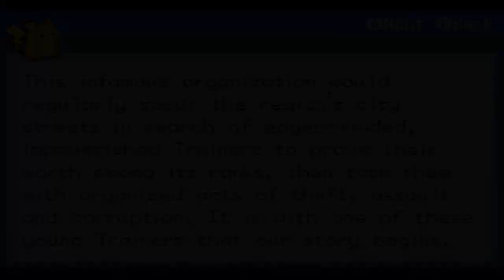STEALING ALL THE POKEMON!! YES!!! Team Rocket Edition Pt1. Pokemon FireRed (VBA RomHack Playthrough)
Remember when you got to the end of Nugget Bridge and a Team Rocket grunt tried to recruit you to join up with them? Well, I always wished there was a dialogue option for yes. The Team Rocket Edition of Pokemon Fire Red is exactly what would've happened if you had accepted the offer. We're off to steal some Pokemon! Prepare for trouble!

I think it's a bit unfortunate that you don't get to start with anything aside from a Ratata, but it does explain a lot about Team Rocket Grunts. Not to worry, we'll build our team the Team Rocket way... Via theft! This Fire Red Pokemon Rom hack was just completed recently, so I'm excited to see what awaits me journeying through Kanto as a Rocket grunt.

You can snag the Team Rocket Edition Pokemon Rom Hack

Play as a member of Team Rocket!

In Pokémon FireRed: Rocket Edition, you will cheat, lie and steal your way to the top as you engage with the thriving gang scene of the Kanto region. Featuring a story that takes place at the same time as the original FireRed, Rocket Edition will play with your expectations and allow you to experience the classic story from a whole new perspective. Along your journey, you will unravel secret conspiracies, explore a side of Kanto you’ve never seen before, engage with familiar characters in unfamiliar situations – and, most importantly: steal their Pokémon!

One fateful morning in Pallet Town, a newborn hero takes his first steps along his journey to becoming a Pokémon Master. With a love for Pokémon battle, and a burning desire to be the very best, he takes on the region’s Gym Leaders, and eventually conquers the Pokémon League. A well-trodden tale if there ever was one… but it is far from the whole story.

Behind Red’s seemingly simplistic Pokémon adventures lies a darker, more sinister plot – one that its original hero never hears of, but which holds significance for both him and the fate of the Kanto region. Sociopathic scientists, revenge-hungry nurses and corrupt Gym Leaders are just a few of the characters who show their true colors once Red turns his back, and the very people who appeared most friendly and considerate through his naïve eyes may in fact be secretly harboring the most malicious of intentions.

What is the connection between Lance, Giovanni and Professor Oak? What exactly happened during the Great Pokémon War? How was the mysterious Mewtwo created? Not to mention: what is the fate of the hundreds of Trainers Red so ruthlessly defeat? The answers lie in the story behind the story, and it begins deep in Kanto’s criminal underworld…

    Steal Pokémon from every single Trainer in the game. Unlike other Team Rocket-based hacks, Rocket Edition allows you to steal a Pokémon from every single Trainer in the game once you’ve defeated them in battle. As you rise up the ranks of Team Rocket, you will gain the opportunity to steal from more and more Trainer classes.
    Experience the true story behind Red’s adventures. The game’s story runs parallel to the original FireRed, revealing hidden secrets about what goes on in the Kanto region when Red is not around. Incorporating numerous popular fan theories about the Pokémon universe, Rocket Edition presents an original take on the classic FireRed narrative that is filled with twists and surprising revelations.
    Engage well-known characters in Pokémon battle. All of the significant characters from the original game make their appearance in Rocket Edition, and many of them will challenge you to battle as well. Depending on your rank within Team Rocket, you may even be able to steal one of their Pokémon for yourself!
    Morality system and branching sidequests. Although you are a Rocket, you are free to choose whether to play it nice or to go out on a villainous rampage – the game will reward you for either. Whom you decide to help and whom you decide to double-cross may turn out to have far-reaching consequences as your journey continues...
    Gen. VI-style mechanics and presentation. Courtesy of MrDollSteak’s patch, the Fairy type, the modern physical/special split, and attacks from generations IV, V and VI are all present in Rocket Edition. Proper names of Trainers, Pokémon and locations have all been decapitalized in the style of the modern games as well.
    Overall improved interface and gameplay. Run – inside or outside – from the very start of the game, or use the HM for Fly at your leisure from the moment you step outside. Encounter rates in caves and in water have been significantly reduced.